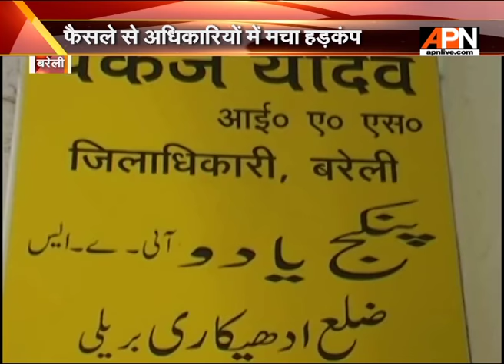DM of Bareily have stopped wages of 176 officers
No work No Pay Bareilly collector Pankaj Yadav have stopped the salary of 176 officers.